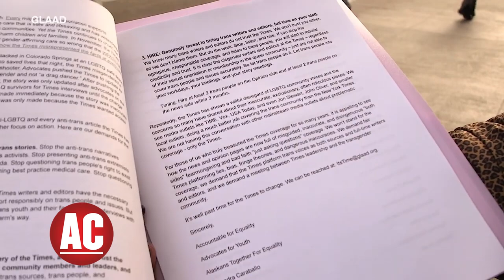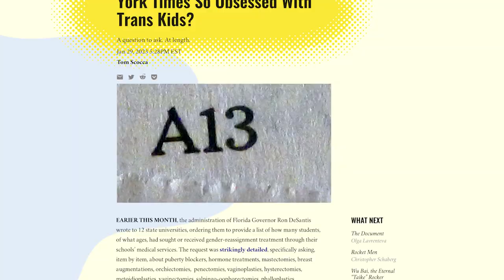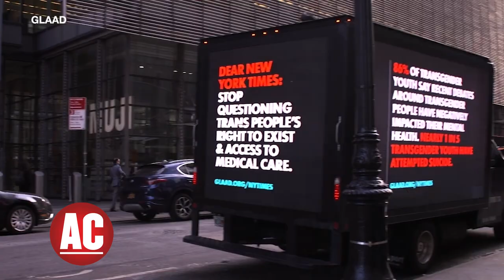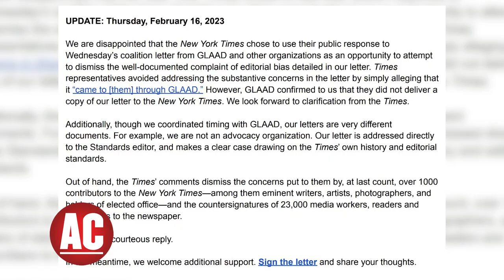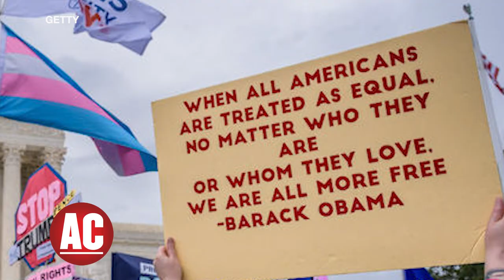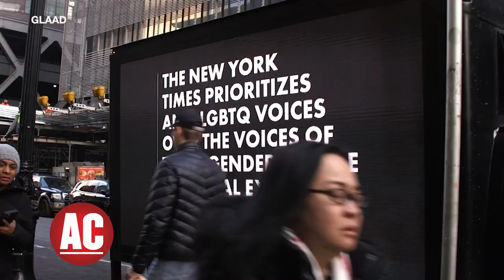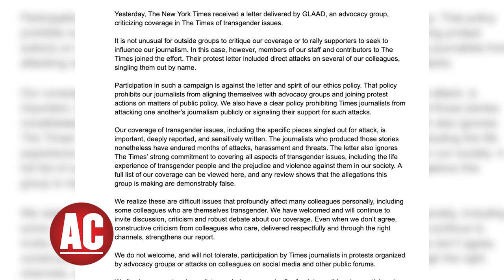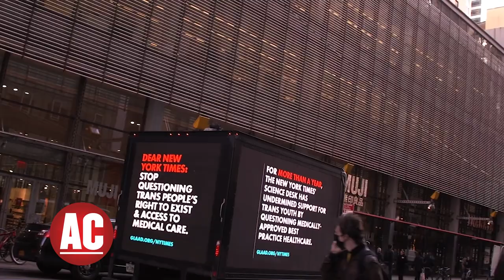GLAAD Report on New York TImes Transgender Bias, Sarah Kate Ellis | Advocate Today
GLAAD and 100 other advocavy organizations and hundreds of Journalists call on the New York Times to stop publishing Anti-Transgender Opion Pieces and articles.